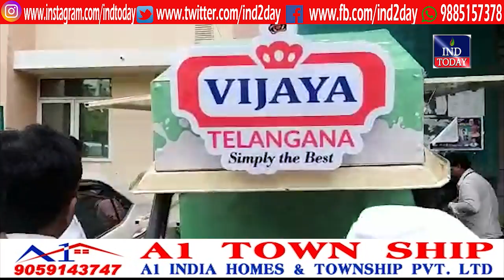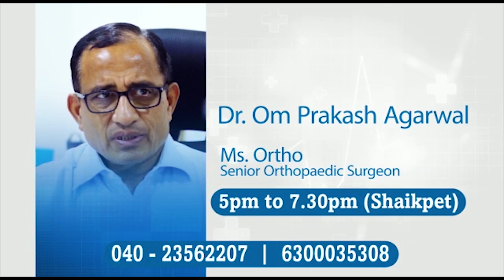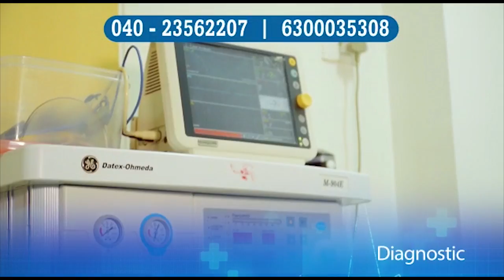Hyderabad Prime Time News 8 August 2019 | IND Today Hyderabad Khabarnama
Hyderabad Prime Time News 8 August 2019 | INDToday Hyderabad Khabarnama